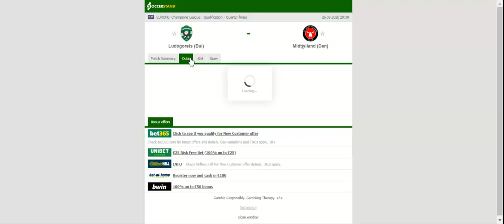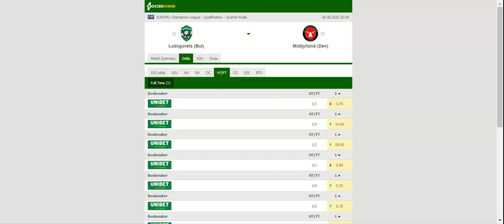LUDOGORETS VS MIDTJYLLAND PREDICTION & BETTING TIPS - 26/08/2020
2021 college football predictions,
2019 college football predictions,
2020 ncaa football predictions,
nc state football predictions 2020,
2020 nebraska football predictions,
2020 uga football predictions,
10 football predictions 2020,
football songs,
football vines,
football skills,
football daily,
football games,
football khela,
football live,
football pump up,
football anime,
football analysis,
football asmr,
football agility drills,
football american,
football academy,
football anthem,
football boots,
football big hits,
football bloopers,
r/b football,
f c b football,
mattyb football,
s.a.b football,
football chants,